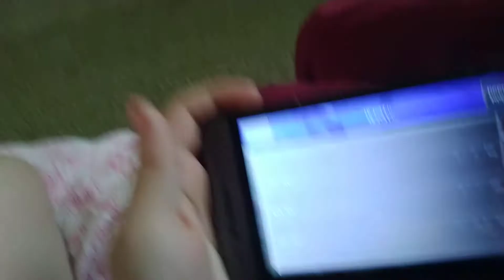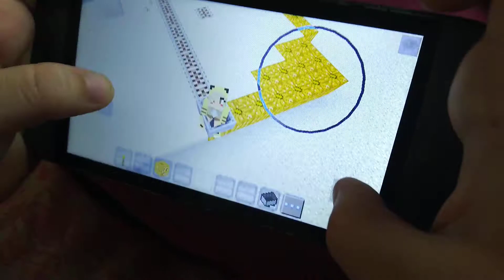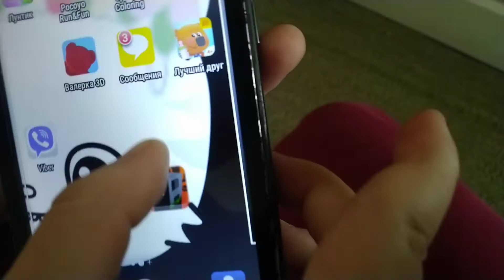Я с подружкой играю в Майнкрафт